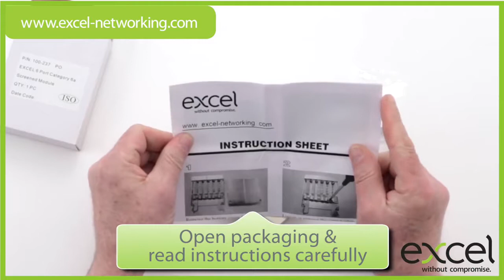How to terminate Category 6 & 6A Screened Modules for the Mixed Panel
Excel is a world-class premium performance end-to-end infrastructure solution – designed, manufactured, supported and delivered – without compromise.

The Excel series of "How To..." videos aims to provide product support in a clear and visual way by showing how to install a product in a few simple steps.

If you have a product that you would like to see in the "How To..." Series, please email and we will see what we can do!